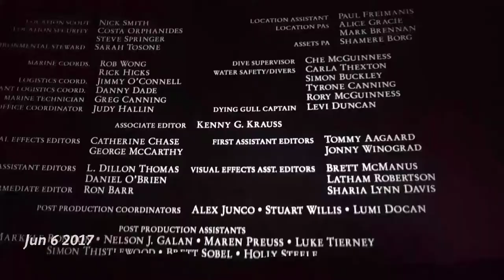April Through June 2017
One Second of video from most days in April, May, and June 2017